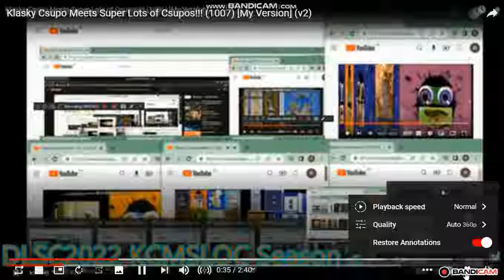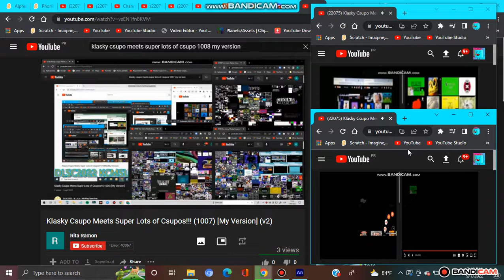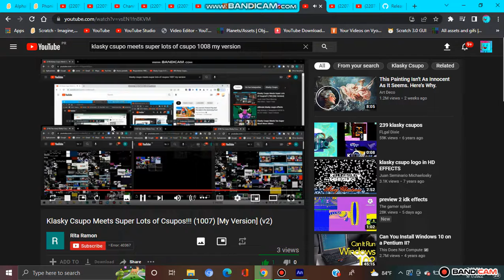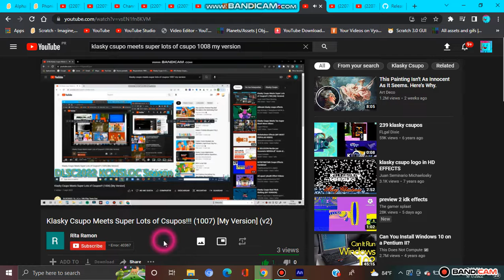Klasky Csupo Meets Super Lots of Csupos!!! (1008) [My Version]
Credit to @bozenaniemczyk6189, @AtillaFanOfSouthParkOrLeliko, mfsm Game / Republica Brasileira-Portuguesa [CDC], @ronnamirabueno2195, @ronzandethan2025, @nhuybui7676, Adan Cruz fgd, Rita Ramon, Vilma Mirabueno​, Патимат Набиева, and @dlsc2025

Thanks for reaching 1000!!!